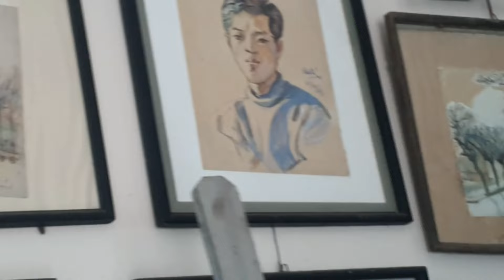Lão thiền sư 81 tuổi thăm lão họa sĩ Trịnh Quang Vũ 82 tuổi tìm hiểu bản Lê triều Ngọc phả